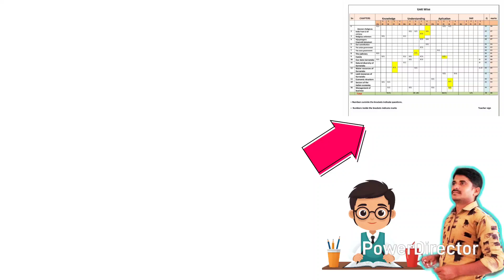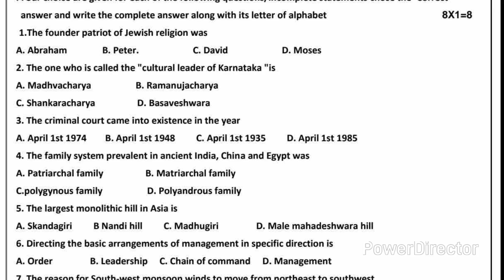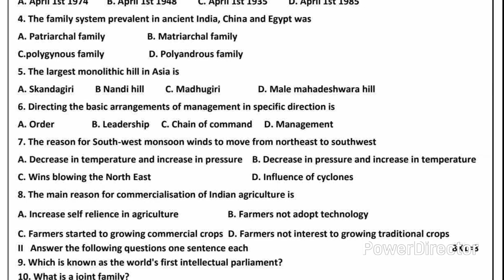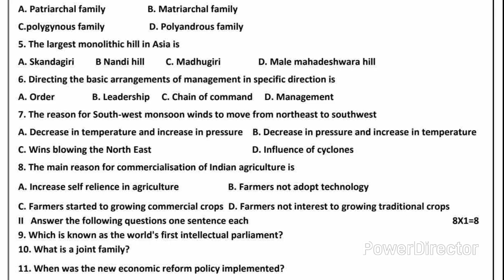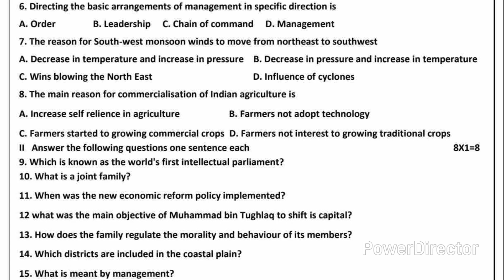9th Standard | Social Science | SA-1 Exam Question paper with Key Answers. Blueprint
9th Standard | Social Science | SA-1 Exam Question paper with Key Answers. Blueprint
9 ನೇ ತರಗತಿಯ ಸಮಾಜ ವಿಜ್ಞಾನ ವಿಷಯದ ಅರ್ಧವಾರ್ಷಿಕ ಪರೀಕ್ಷೆ ಪ್ರಶ್ನೆ ಪತ್ರಿಕೆ ಮತ್ತು ಕೀ ಉತ್ತರಗಳು. 9th Science Question Paper with Key Answers.
9th Standard Science English Medium
 Summative Assessment-1 Questions and Answers. Mid term exam Social SA1 Question paper with Key Answer.